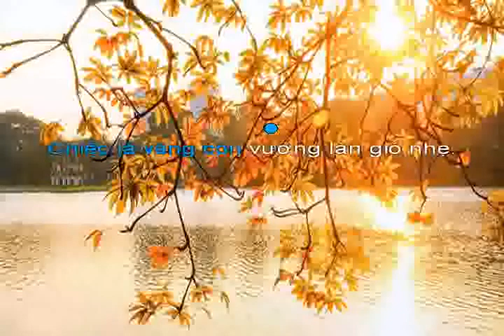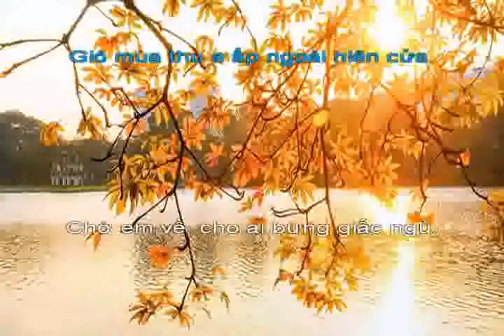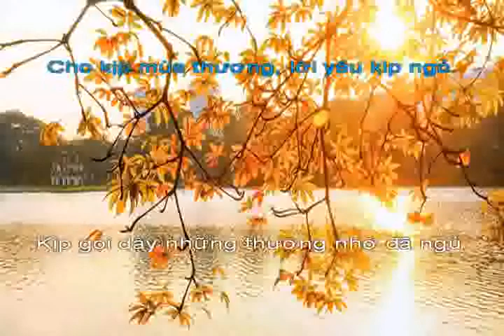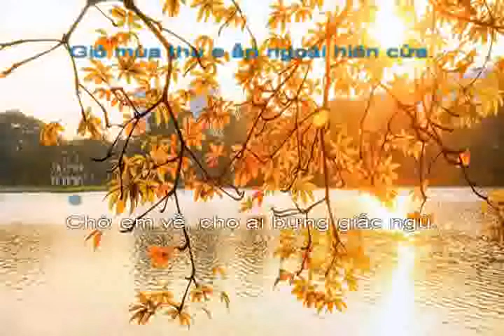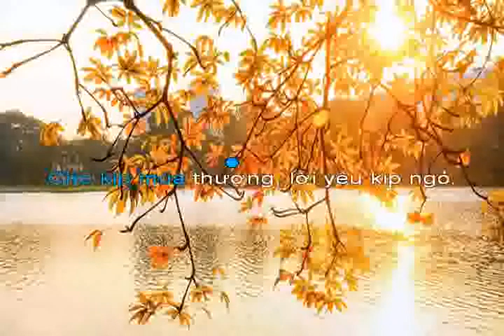karaoke ve ha noi di em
VỀ HÀ NỘI ĐI EM
NHẠC: Đỗ Hoàng Linh
LỜI THƠ: Đỗ Cường
Ca sĩ: Quỳnh Thi - sao mai 2019 (tốp 4)
Hoà âm phối khí: Đỗ Hoàng Linh
Studio: 20 Nguyễn Trung Trực
Mix master: Đỗ Hoàng Linh

Hà nội mùa này vắng những cơn mưa.
Như lời thơ, ai đã từng viết thế.
Chiếc lá vàng còn vương làn gió nhẹ.
Người hẹn về, để người nhớ khôn nguôi.
Về đi em, về Hà Nội đi thôi.
Gió mùa thu e ấp ngoài hiên cửa.
Chờ em về, cho ai bừng giấc ngủ.
Phút ban đầu, gặp, rồi sẽ dần quen.
Về đi em, người, anh mới kịp thân.
Cho kịp mùa thương, lời yêu kịp ngỏ
Kịp gọi dậy những thương nhớ đã ngủ.
Kịp chuyến tàu hạnh phúc đợi hai ta.